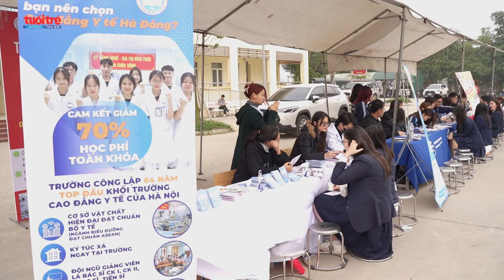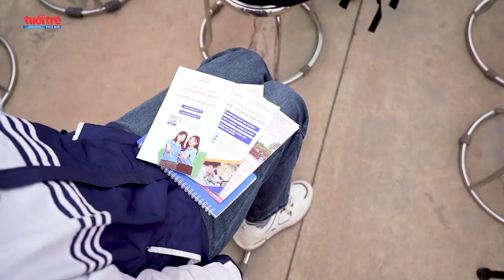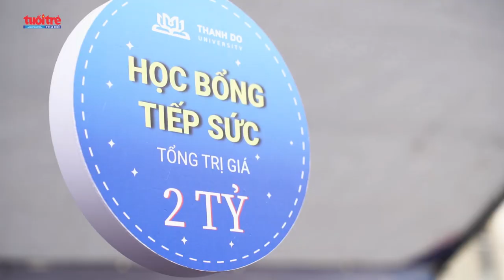Giải đáp nóng thắc mắc tuyển sinh, hướng nghiệp | Báo Tuổi trẻ Thủ đô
Chương trình "Đối thoại tư vấn hướng nghiệp về khối ngành khoa học và xã hội" được báo Tuổi trẻ Thủ đô phối hợp với trường Đại học Thành Đô và các đơn vị tổ chức vào sáng 9/3.